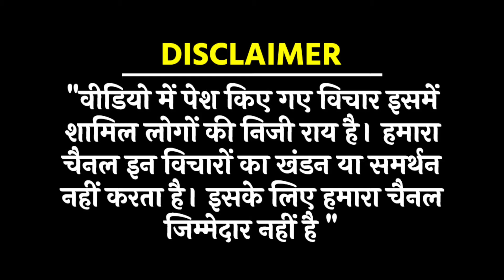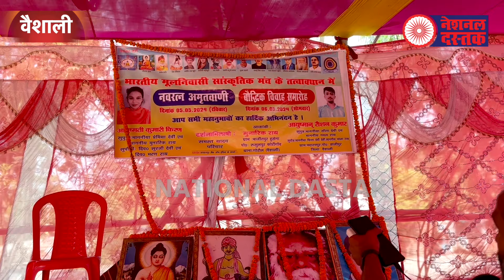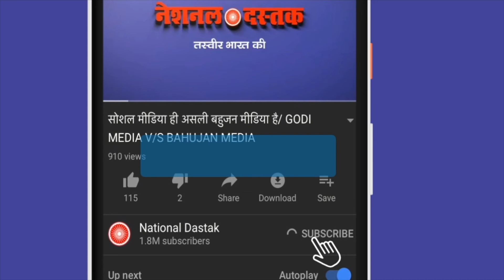बहुजनों में बढ़ती जागरूकता देखिए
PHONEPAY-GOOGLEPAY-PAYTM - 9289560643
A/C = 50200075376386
IFSC = HDFC0000314
Camera person-